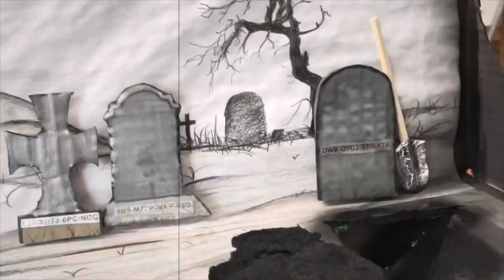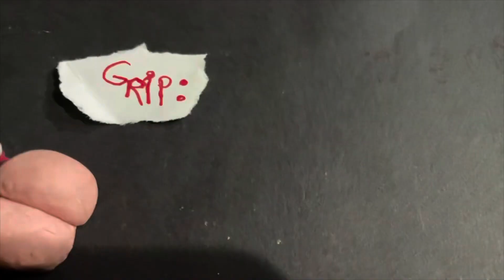Look at all my Halloween videos!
Here’s a compilation of a bunch of my Halloween videos.